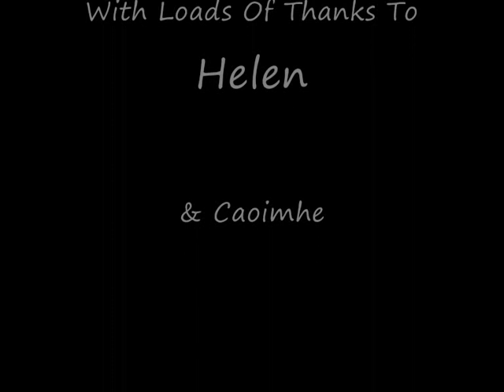Jason Orange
Jason Orange From Take That